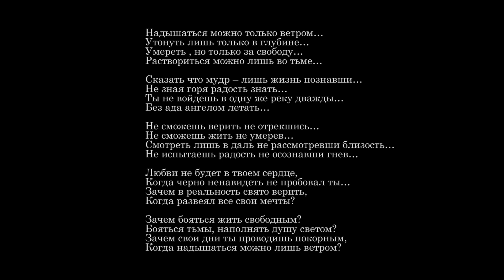Бэккантри в Ловозерские тундры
Приключение поход в Ловозерские тундры, апрель 2020.